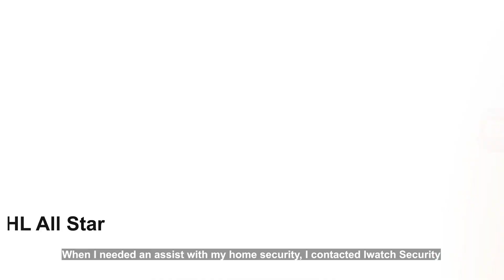Andrei Svechnikov Iwatch Security promotion